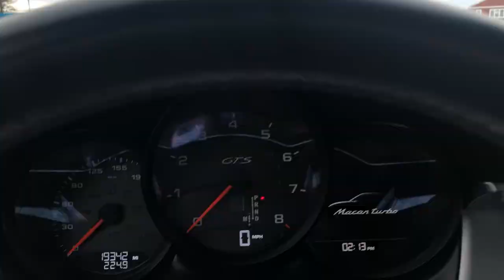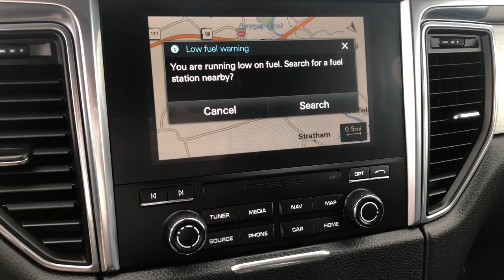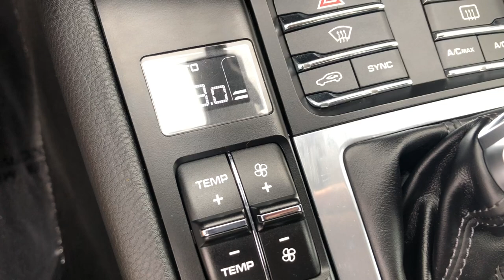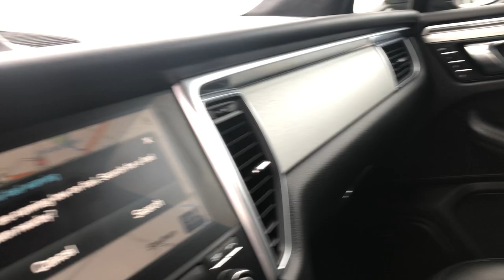Another 17 Macan Turbo Video 😎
Pre-Owned 2017 Porsche Macan Turbo

DP4126

WP1AF2A52HLB61290

Recent Arrival!

Awards:
* JD Power Automotive Performance, Execution and Layout (APEAL) Study, Initial Quality Study (IQS) * JD Power Initial Quality Study (IQS) * 2017 KBB.com Best Resale Value Awards * 2017 KBB.com 10 Most Fun SUVs * 2017 KBB.com Brand Image Awards * 2017 KBB.com 10 Most Awarded Brands

Reviews:
* Quick acceleration regardless of engine choice; most athletic and engaging to drive SUV in its segment; surprisingly comfortable and composed ride; excellent interior quality makes the cabin feel a step above its competitors; long list of options means you can customize every last detail to your liking. Source: Edmunds